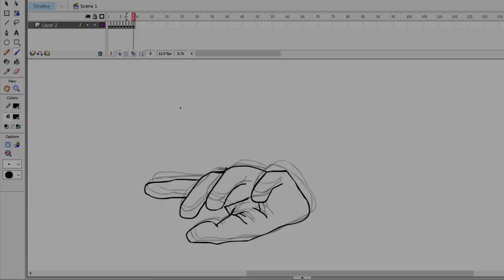Support Trieste Sogna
Trieste Sogna è un progetto cinematografico in fase di realizzazione.

L’idea nasce dall’incontro fortuito tra il regista Carmelo Settembrino, già autore dell’originale spot realizzato per l’Ente Turismo FVG “A Trieste, viva!”, e la fumettista Paola Ramella in un noto caffè triestino e da una chiacchierata sul testo fiabesco dello sceneggiatore Guendal. La natura letteraria del testo e il suo connubio con le tavole di Paola ispirano al regista il linguaggio dell’animazione cinematografica: nasce così l’idea di un cortometraggio che possa riscrivere l’immaginario della città, nasce “Trieste Sogna”.

Sinossi:
“Una bambina narra al nonno una storia: che cosa succede quando la città di Trieste si addormenta?
Dai flutti del mare di fronte a Piazza dell’Unità d’Italia si erge Tergestea che premendo la bitta con la Rosa dei Venti sulla punta del Molo Audace innesca una serie di eventi magici: grazie al suo incanto le statue si animano e il Parco di Miramare si riempie di dinosauri e si susseguono eventi favolosi fino a che, all’alba…”

L'UNICO SOGNOCONCRETO È UN SOGNOCOLLETTIVO!
TI ASPETTIAMO!!

Video made by Denis Rapisarda.
Trieste Sogna is a cinematic project under construction.

The idea was born from the fortunate encounter between director Carmelo Settembrino, who was already the author of the original spot for the FVG "A Trieste, alive!", and the comic book artist Paola Ramella in a well-known Trieste coffee shop and a talk about Guendal's fictional script. The literary nature of the text and its combination with Paola's boards inspired the filmmaker to use animation for this short film. This is why the idea of ​​a short film that can rewrite the imagery of the city is born, "Trieste Sogna" is born.

Synopsis:
"A little girl tells her grandfather a story: what happens when the city of Trieste falls asleep?
From the waves of the sea in front of Piazza dell'Unità d'Italia stands Tergestea who, pressing the bolt with the Rose of the Winds at the tip of the Audace pier, triggers a series of magical events: thanks to its charm the statues are animated and the Park of Miramare is filled with dinosaurs and there are some fabulous events until, at dawn ... "

THE ONLY CONCRETEDREAM IS A COLLECTIVE DREAM!